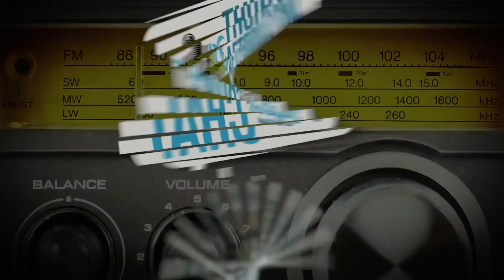Matt Maher | Thursday Afternoon Chat with Jayar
Today's Thursday Afternoon Chat is with Matt Maher! We are going to speak about fanny packs, worship, and how God is working in his life.